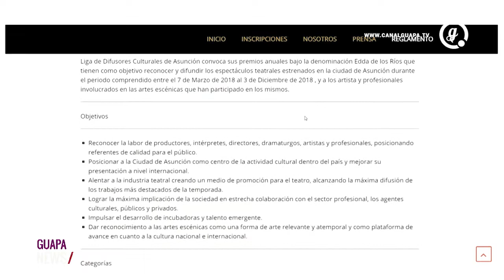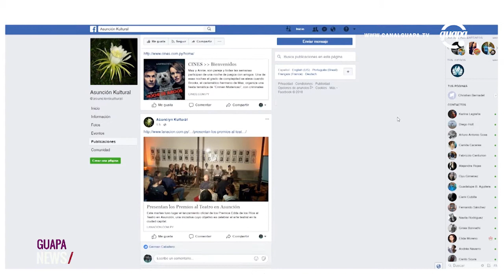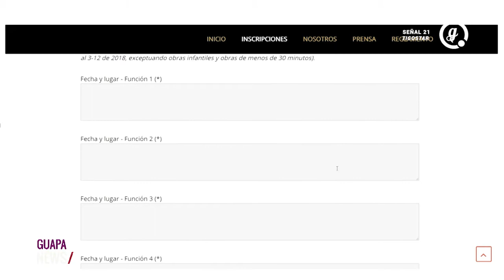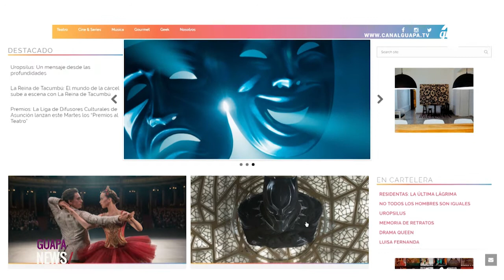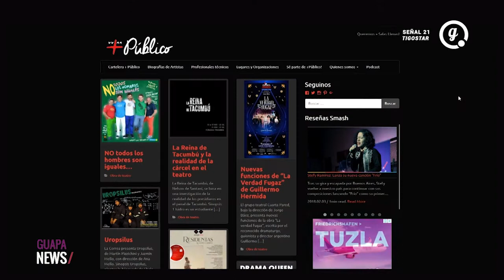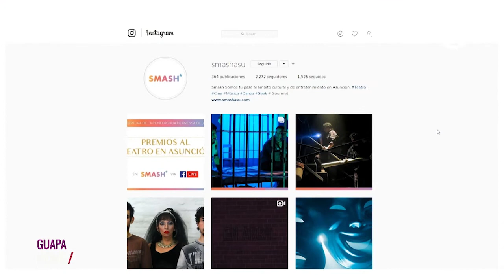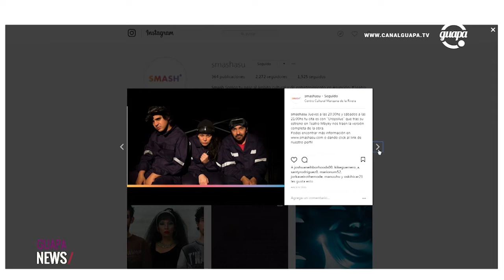Guapa News. Programa n° 38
Maria E. y Germán reciben la visita de Guillermo Ortíz, integrante de la Liga de Difusores Culturales de Asunción y director de “Smash”, quien nos cuenta todo sobre la entrega de los “Premios Edda de los Ríos al Teatro de Asunción”. Todo esto en un Jueves más de Guapa News.